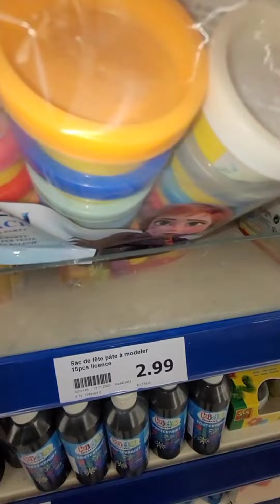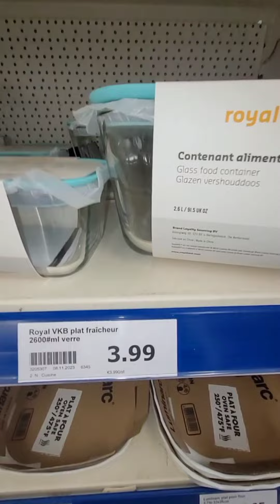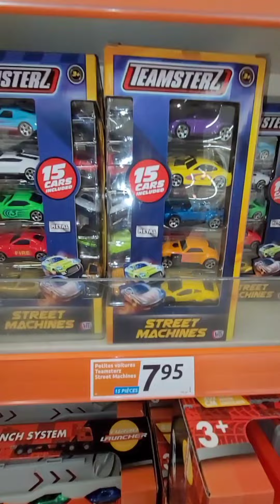action arrivage /nouveautés